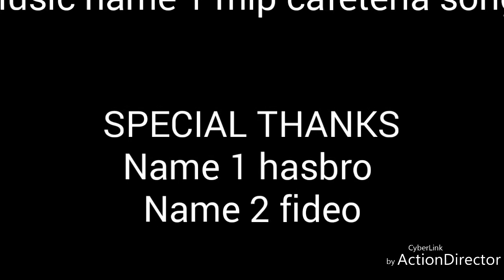Mlp cafeteria song SPECIAL updated (not my music)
This is the new and improved cafeteria song toy version hope you enjoy